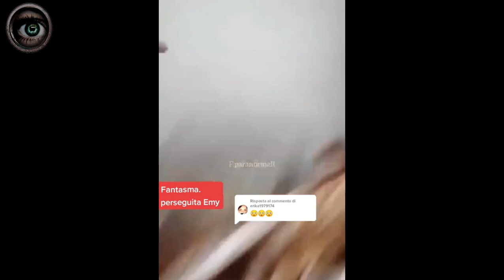10أشياء مخيفة صورتها الكاميرات صدفه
10أشياء مخيفة صورتها الكاميرات صدفه.رعب آخر الليل شاهد مقاطع مرعبه وكأنك تشاهدفيلم رعب شاهد الجن الذى يظهر داخل دورة مياه وكأنه فيلم رعب والجن الذى ظهر داخل شقه سكنيه والكثير من  مقاطع الرعب الحقيقيه والتى تبدو كأفلام الرعب .
ولا تنسى الإشتراك فى القناه ❤ وتفعيل الجرس 🔔ليصلك كل مرعب أولاً بأول 😱
وإذا أعجبك الفيديو لاتنسى الإعجاب بة 👍 ومشاركته أصدقائكم ✌
لكم منى أجمل تحية 💐